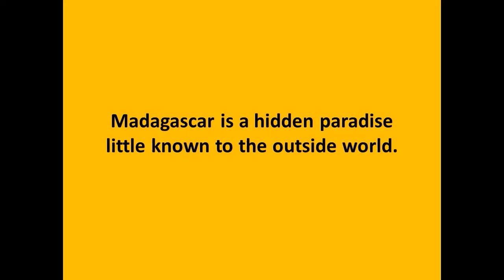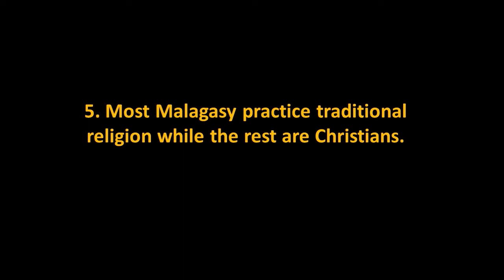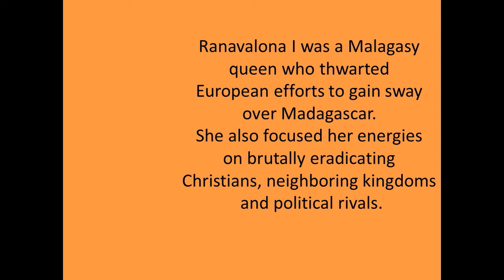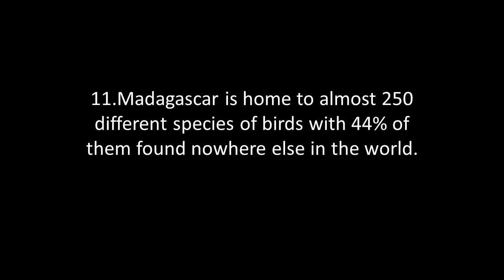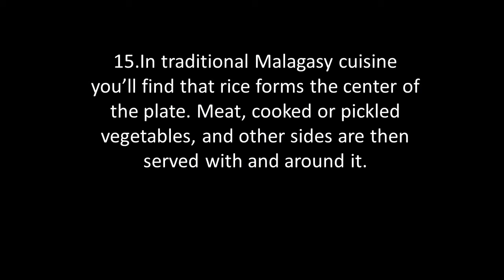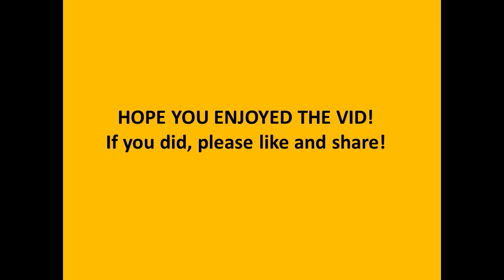16 FASCINATING Facts About Madagascar! You'll love the historical part...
Let's talk about Madagascar - a wonderful paradise-looking island that is filled with unique species of plants, birds and animals.